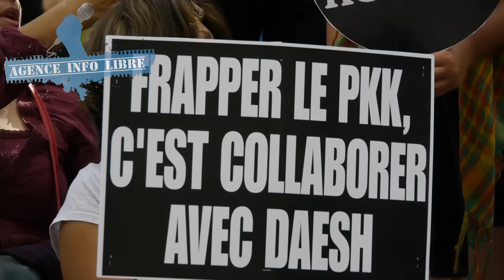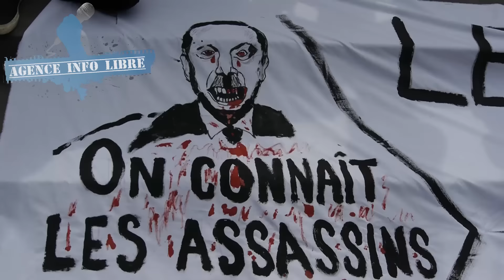Manifestation kurde à Paris pour dénoncer le « terrorisme de l’Etat turc » à Suruç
Suruç - Environ 1000 personnes, majoritairement kurdes, ont défilé dans les rues de Paris pour dénoncer l'attentat suicide de Suruç faisant 32 morts et une centaine de blessés lundi dernier. Au-delà de cet acte terroriste attribué à l’État Islamique malgré l'absence encore, de revendication, le gouvernement turque était particulièrement visé lors  des différentes interventions et slogans scandés. Accusé de "complicité" de terrorisme à la fois pour avoir laissé passer l’État Islamique à sa frontière syrienne, les soutiens du PKK pointent les bombardements de vendredi dernier du gouvernement d'Erdogan sur des positions de membres du Parti des travailleurs kurdes (PKK), en guerre actuellement contre Daesh.